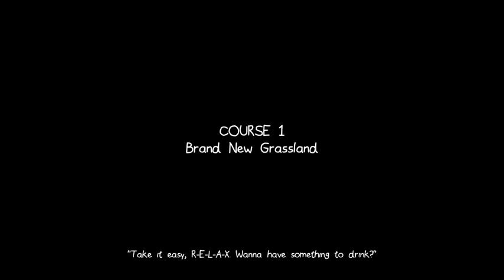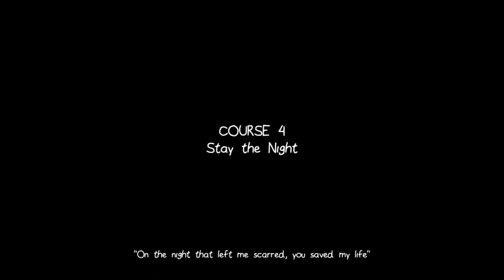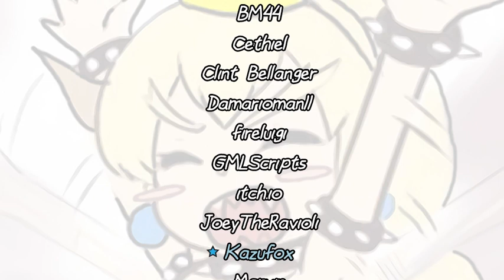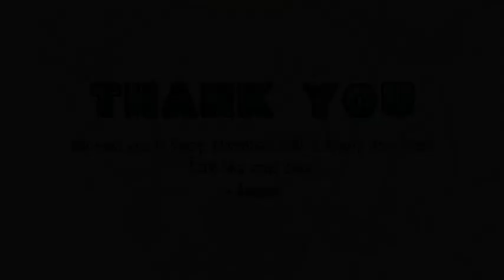Super Bowsette - A Surprisingly Good 2D Bowsette Platformer!